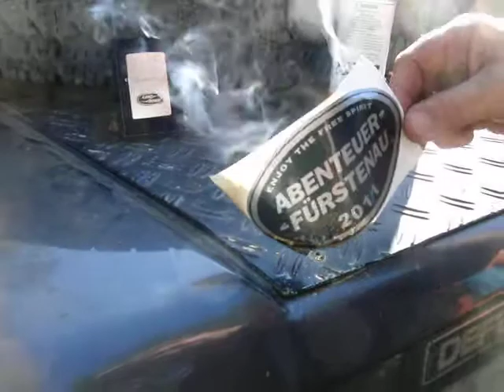Abenteuer Fürstenau 2011 der Aufkleberfilm